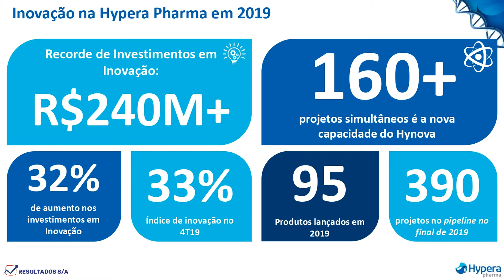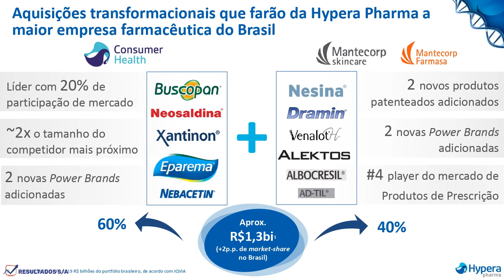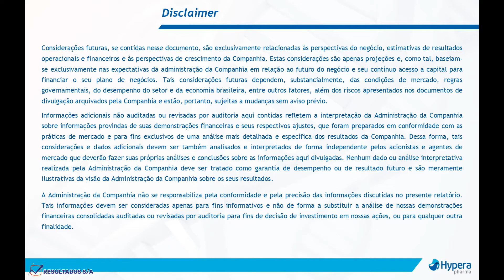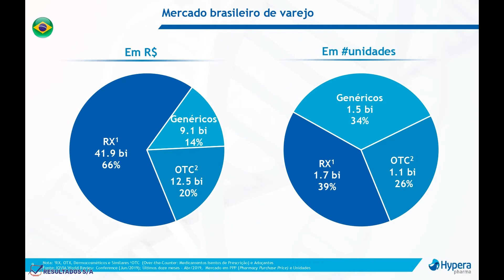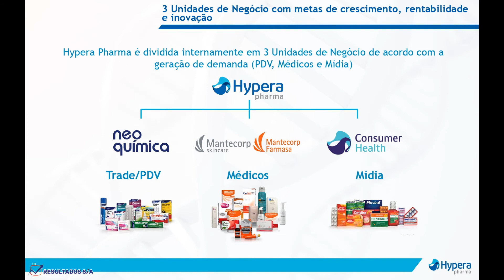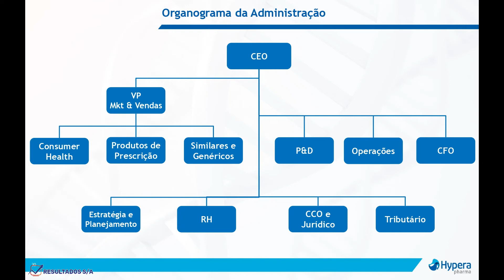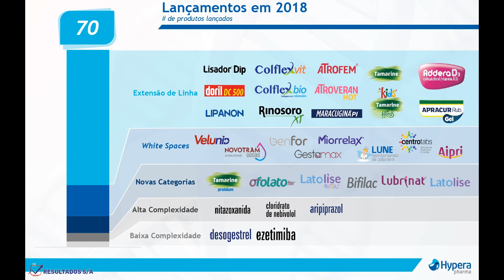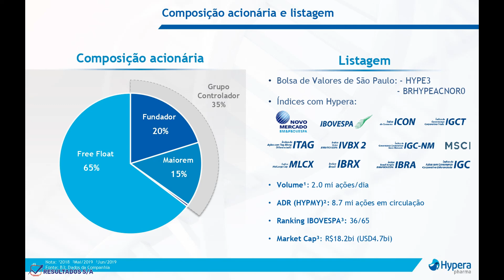Hypera Pharma Resultado 4T19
Informações divulgadas e apresentadas pelo RI da Hypera Pharma, HYPE3, setor de Comércio.